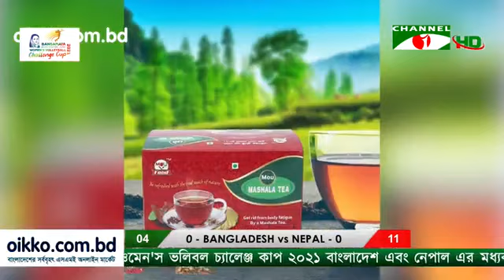বঙ্গমাতা এশিয়ান সেন্ট্রাল জোন ওমেন'স ভলিবল চ্যালেঞ্জ কাপ ২০২১ বাংলাদেশ এবং নেপাল এর মধ্যকার খেলা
আপনারা দেখছেন বঙ্গমাতা এশিয়ান সেন্ট্রাল জোন ওমেন'স ভলিবল চ্যালেঞ্জ কাপ ২০২১ বাংলাদেশ এবং নেপাল এর মধ্যকার খেলা, শহীদ সোহরাওয়ার্দী জাতীয় ইনডোর স্টেডিয়াম থেকে

Please Follow on the other Portals-